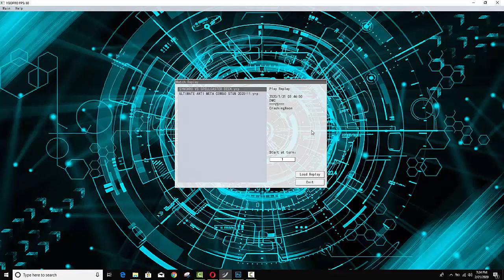The Horrifying Rock Boi Everyone Forgot About